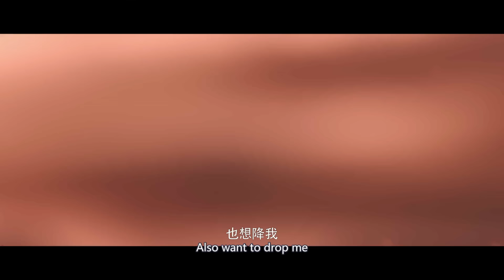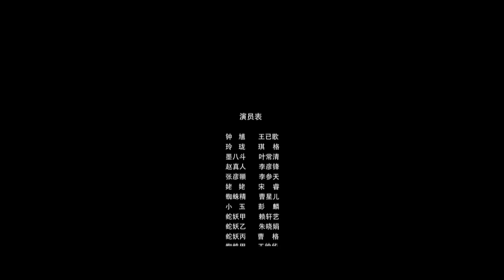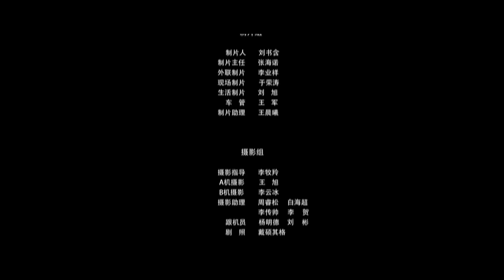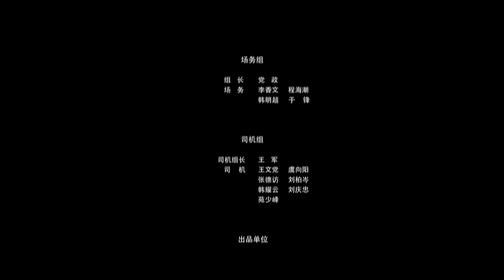Zhong Kui Subdues Demons | Adapted from a folklore story | 2022 Latest Movie【Huashi TV】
Title: Zhong Kui Subdues Demons / 钟馗伏妖

Synopsis:
The story is adapted from the folklore "Zhong Kui subdues the demon". Every millennium, there will be solar eclipses and celestial phenomena. At that time, the spirit power of Kunlun Mountain is the weakest and the Yin Qi is the most prosperous. At this time, the magic well of Kunlun Mountain is opened, magic energy gushes out, and ten thousand demons go out.
Demons may attach to ordinary people, suck human Yang at night, and the eroded people are strange and ferocious; Or turn into human form to prey on humans. Horror and supernatural events continue. It is difficult to distinguish human demons between you and me. The world is as gloomy and terrible as hell.
Zhong Kui, a Jinshi of Zhongnan mountain, was not afraid of evil deeds. He killed the demon and removed the demon with his master, but found that behind the demon, behind the demon, there's a more astonishing, frightening truth and dilemma waiting for him...

Director: Wang Xiaoze
Duration : 85 min.
Debut: 2022
Genres: Historical, Horror, Fantasy, Supernatural
Starring: Wang Yige, Qi Ge, Ye Changqing, Li Yan, Li Cantian